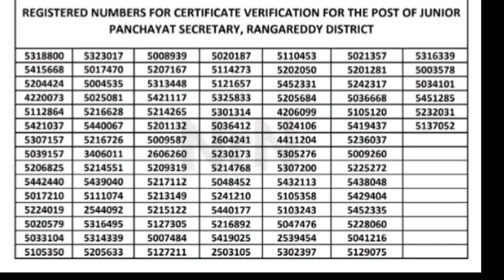RANGAREDDY JPS 2List 👆👆👆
eGURU Jps 2nd list Rangareddy